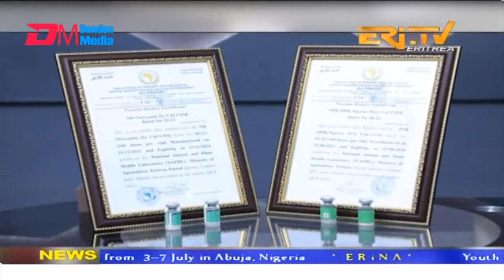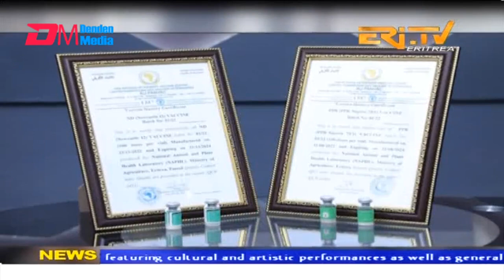News in English for July 5, 2023 - ERi-TV, Eritrea